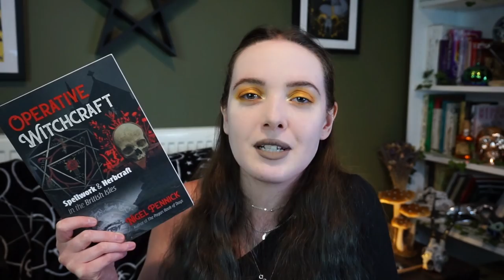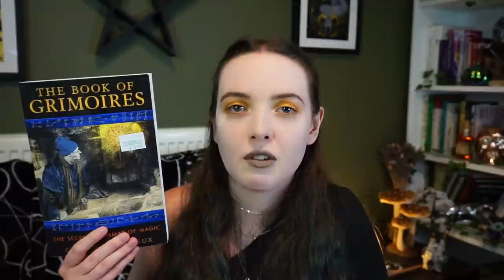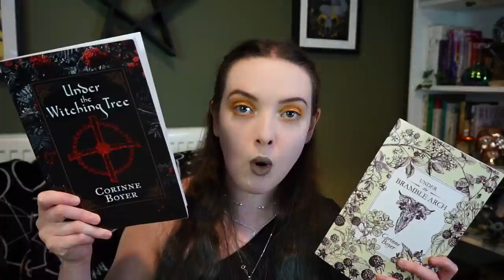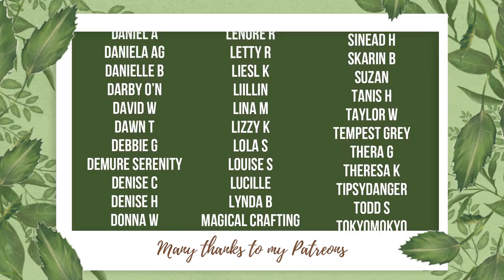Witchcraft Haul║So Many Books (Maybe too Many)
☽ See More ☾
Today I wanted to share some of the interesting witchcraft and pagan books and items I got from Glastonbury this year. Hopefully, this might inspire a new interest or a new book you might enjoy working with and learning from.

- Operative Witchcraft by Nigel Pennick
- Honoring your Ancestors by Mallorie Vaudoise

- Roman Chamomile
- Broom Tops
- Cerridwen Incense
- Cernunnos Incense

- Scottish Witchcraft by Barbara Meiklejohn-Free
- The Book of Grimoires by Claude Lecouteux
- Walking with Trees by Glennie Kindred
- Of Blood and Bones by Kate Freuler and Mat Auryn

- Under the Witching Tree by Corinne Boyer
- Under the Bramble Arch by Corinne Boyer
- Between the Realms: Cornish Myth and Magick by Cheryl Straffon
- Nocturnicon by Konstantinos
- The Devil's Plantation by Nigel G Pearson
- Libre Sigillum by Gary Nottingham
- The Book of Practical Candle Rituals by Leo Vinci
- How to make and Use Magick Mirrors by Nigel R. Clough

HearthWitch
Newcastle
ST55 9HX
United Kingdom